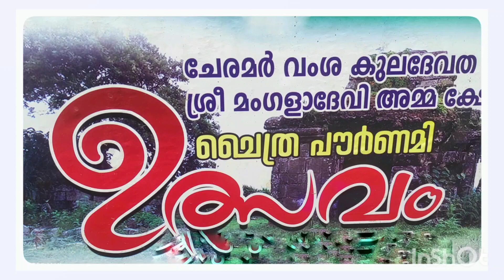കണ്ണകിയെ തേടി പെരിയാർ വനത്തിനുള്ളിൽ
ഇടുക്കിയിലെ കുമളി പെരിയാർ കടുവ സങ്കേതത്തിനുള്ളിലെ കണ്ണകി പ്രതിഷ്ഠയുള്ള മംഗള ദേവി ക്ഷേത്രത്തിലെ ചിത്രപൗർണമി ഉത്സവ കാഴ്ചകൾ

മംഗളാ ദേവി ക്ഷേത്രത്തിലെ ചിത്രപൌർണമി ഉൽസവം

പെരിയാർ കടുവ സംരക്ഷണകേന്ദ്രത്തിന് 14 കിലോമീറ്റർ ഉള്ളിലുള്ള മംഗളാദേവി ക്ഷേത്രത്തിലെ ചിത്രപൗർണമി ആഘോഷത്തിൻ്റെ മനോഹര കാഴ്ചകൾ കാണാം..

🌺മംഗളാദേവി ക്ഷേത്രം [കണ്ണകി]🌺

🌺കേരളത്തിലെ ഇടുക്കി ജില്ലയിലെ കുമളിയിലെ പ്രശസ്തമായ ക്ഷേത്രമാണ് മംഗളാദേവി ക്ഷേത്രം. അതിന്റെ ചരിത്രത്തിലേക്ക് ഒന്ന് കണ്ണോടിക്കാം. മംഗളദായിനി സങ്കൽപ്പത്തിലുള്ള ശ്രീ ഭദ്രകാളി (കണ്ണകി) ആണ് പ്രതിഷ്ഠ. പെരിയാർ കടുവ സംരക്ഷണകേന്ദ്രത്തിന് 14 കിലോമീറ്റർ ഉള്ളിൽ ആയി ആണ് ഈ ക്ഷേത്രം സ്ഥിതിചെയ്യുന്നത്. ഈ സ്ഥലം ശരാശരി കടൽനിരപ്പിന്റെ മേൽ ഭാഗത്തിൽ ഏകദേശമായി 1337 മീറ്റർ ഉയരത്തിൽ സ്ഥിതി ചെയ്യുന്നു. തമിഴ്‌നാട് സംസ്ഥാനവും ഈ ക്ഷേത്രത്തിന്റെ അവകാശം ഉന്നയിക്കുന്നു. "ചിത്രപൗർണമി" നാളിൽ ധാരാളം ഭക്തർ ക്ഷേത്രം സന്ദർശിക്കാറുണ്ട്. 108 ദുർഗ്ഗാലയങ്ങളിൽ ഉൾപ്പെട്ട ക്ഷേത്രമാണിത്.

മധുരാ പുരി ചുട്ടെരിച്ച ശേഷം കണ്ണകി ഇവിടെ എത്തി എന്ന ഐതിഹ്യത്തിലാണ് ഇവിടെ ക്ഷേത്രം ഉണ്ടായത് എന്നു കരുതപ്പെടുന്നു. കരിങ്കല്ല് ചതുരക്കഷണങ്ങളാക്കി അടുക്കിവയ്ക്കുക മാത്രം ചെയ്യുന്ന പുരാതന പാണ്ഡ്യൻ ശൈലിയാണിവിടെ നിർമ്മാണത്തിന് സ്വീകരിച്ചിട്ടുള്ളത്. 14 ദിവസത്തിനു ശേഷം കണ്ണകി ഇവിടെ നിന്നു കൊടുങ്ങല്ലൂരിലേക്കു പോയതായും ഐതിഹ്യം.

🌺മനുഷ്യ വാസമില്ലാത്ത, കൊടും കാടിനുള്ളിലായുള്ള ഈ ക്ഷേത്രം നാശാവസ്ഥയിലായതു സംബന്ധിച്ചും വിശ്വാസ യോഗ്യമായ അറിവുകളൊന്നുമില്ല. ദക്ഷിണ ഇന്ത്യയിലെ ചരിത്രഗ്രന്ഥം എഴുതിയിട്ടുള്ള എസ്.എൻ. സദാശിവന്റെ അഭിപ്രായത്തിൽ ഈ ക്ഷേത്രം തമിഴ് നാട്ടിൽ നിന്നുള്ള ശൈവമതക്കാരുടെ ആക്രമണത്തിലാണ് നശിപ്പിക്കപ്പെട്ടത്.അതിന്റെ സുവർണ്ണ നാളുകളിൽ ഈ ക്ഷേത്രം കാബൂളിലെ ചിത്രാൾ എന്ന സ്ഥലത്തുള്ള സമമാനമായ ബുദ്ധവിഹാരവുമായി ബന്ധപ്പെട്ടിരുന്നു എന്നു കരുതുന്നു. ഇതേ പേരിലുള്ള ക്ഷേത്രം മംഗലാപുരത്ത് സ്ഥാപിക്കപ്പെട്ട ബുദ്ധമത ഭിക്ഷുകിയായ താരദേവിയൂടേതാണ്. ഇത് ക്രി.വ. 5 ആം നൂറ്റാണ്ടിലാണ് സ്ഥാപിക്കപ്പെടുന്നത്. ഇടുക്കിയിലേത് 6 ആം നൂറ്റാണ്ടിലും. സദാശിവന്റെ നിഗമനത്തിൽ കണ്ണകി പാണ്ഡ്യരാജ്യത്തിന്റെ പതനത്തിനു വഴിയൊരിക്കിയശേഷം മംഗളാദേവി ക്ഷേത്രത്തോടനുബന്ധിച്ചുള്ള ബുദ്ധമഠത്തിൽ സഹ്യപർവ്വതം കടന്നെത്തി അഭയം പ്രാപിച്ച ശേഷം സന്യാസിനിയായി ജിവീച്ചു. അദ്ദേഹം ലഭ്യമായ തെളിവുകൾ ചേർത്ത് വായിച്ചാൽ ഇത് ശക്തമായ തെളിവാകുമെന്ന് വാദിക്കുന്നു.

9 ആം നൂറ്റാണ്ടിൽ ശൈവ സന്യാസിയായ സംബന്ധമൂർത്തിയും അദ്ദേഹത്തിന്റെ മറവ സൈന്യവും ഈ ക്ഷേത്രം പിടിച്ചെടുക്കുകയും സന്യാസിമാരെ വധിക്കുകയും പിന്നീട് ശബരിമലയിലെ ക്ഷേത്രം പിടിച്ചെടുക്കാനായി യാത്രതിരിക്കുകയും ചെയ്തു എന്നു കരുതുന്നു.

കുമളിയിൽ നിന്ന് 18 കിലോമീറ്ററോളം ഉയരത്തിൽ ഇടുക്കി ജില്ലയിൽ ഒരു മലമുകളിൽ ഏതാണ്ട് 4000 അടി ഉയരത്തിലാണിത് സ്ഥിതി ചെയ്യുന്നത്.

ഒരു ചുമരിൽ അവലോകിതേശ്വരന്റെ ചിത്രം കാണാം. മറ്റൊരു ചുമരിൽ ബുദ്ധൻ ധ്യാനനിമഗ്നായിരിക്കുന്നതും മാരയുടെ പുത്രിമാർ പിറകിൽ നിന്ന് ആക്രമിക്കനെത്തുന്നതുമാണ് വരച്ചിരിക്കുന്നത്. കെ.എൻ. ഗോപാല പിള്ളയുടെ അഭിപ്രായപ്രകാരം ക്ഷേത്രത്തിൽ കാണുന്ന ബുദ്ധന്മാർ ബുദ്ധന്റെ അടുത്ത ശിഷ്യന്മാരുടേതാണ്. ക്ഷേത്രത്തിനു പുറത്ത് കാണുന്ന തകർന്ന മതിൽ സൂചിപ്പിക്കുന്നത് ക്ഷേത്രത്തിനോടൊപ്പം വിഹാരങ്ങളോ ചൈത്യങ്ങളോ ഉണ്ടായിരുന്നു എന്നാണ്.

🌺ശ്രീകോവിലിന്റെ ഭാഗങ്ങളും പ്രതിഷ്ഠയുടെ ഭാഗങ്ങൾ പോലും തകർന്ന നിലയിലായതിനാൽ പ്രതിഷ്ഠ ഏതെന്നു പോലും കൃത്യമായി അറിയാത്ത നിലയിലാണ്. നൂറ്റാണ്ടുകളായി ആരാലും ശ്രദ്ധിക്കപ്പെടാതെ കിടന്ന ക്ഷേത്രത്തിൽ1980-കളിൽ തമിഴ് നാട്ടുകാർ അവകാശവാദം ഉന്നയിച്ചതോടെ ഭൂമിശാസ്ത്രപരമായി നിസ്സംശയമായും കേരളത്തിന്റെ അതിർത്തിക്കുള്ളിൽ ഉഉള ഇവിടം തർക്കപ്രദേശമായി. പിന്നീട് ചിത്രപൗർണ്ണമി ദിവസം ക്ഷേത്രങ്ങളിൽ ഒന്നിൽ കേരളത്തിലെയും, മറ്റൊന്നിൽ തമിഴ്നാട്ടിലെയും പൂജാരിമാർക്ക് പൂജയ്ക്ക് അനുവാദം കൊടുക്കുന്നു. ഇവിടത്തെ ചിത്രപൗർണമി ഉത്സവം പ്രശസ്തമാണ്. 10,000-ത്തോളം ആളുകൾ ഈ ഉത്സവത്തിനു എത്തിച്ചേരുന്നു. ഉത്സവത്തിന് പ്രത്യേക പൂജകൾ രാവിലെ 6 മണിമുതൽ വൈകിട്ട് 4 മണിവരെ തുടരുന്നു. പെരിയാർ വന്യജീവി സംരക്ഷണകേന്ദ്രത്തിനുള്ളിലൂടെ ആണ് ക്ഷേത്രത്തിൽ എത്തിച്ചേരാൻ കഴിയുക. സ്വകാര്യ വാഹനങ്ങൾകടത്തിവിടുകയില്ല. പ്രത്യേകം അനുമതി ലഭിച്ച ടാക്സി ജീപ്പുകളിലോ കാട്ടിനുള്ളിലൂടെ 14 കി.മീ. നടന്നോ ഈ ഒരു ദിവസം മാത്രം ഭക്തന്മാർക്ക് മംഗളാദേവിയിൽ പ്രവേശനമുണ്ട്. അതായത് വർഷത്തിൽ ഒരു ദിവസം മാത്രം പ്രവേശനം ഉള്ളൂ. മറ്റൊരു ദിവസവും ആരെയും വനത്തിനുള്ളിലേയ്ക്ക് കടത്തി വിടുകയില്ല. മംഗളാദേവി ഉൾപ്പെടുന്ന പെരിയാർ ടൈഗർ റിസർവ്വ് പ്രദേശം മുഴുവൻ വനം വകുപ്പിന്റെ കർശന നിയന്ത്രണത്തിലാണ്
ഉത്സവ ദിവസം കണ്ണകി ട്രസ്റ്റ് - തമിഴ്‌നാട്, ഗണപതി-ഭഗവതി ക്ഷേത്ര ട്രസ്റ്റ്, കുമളി. എന്നിവർ സംഘാടനത്തിനു നേതൃത്വം വഹിക്കുന്നു.

വർഷത്തിൽ ഒരിക്കൽ മാത്രം പ്രവേശനമുള്ള ഈ ക്ഷേത്രത്തിലേക്ക് എത്താൻ വനത്തിലൂടെ മാത്രമെ കഴിയുകയുള്ളു. കണ്ണകി എന്നറിയപ്പെടുന്ന മംഗളാദേവിയുടെ പ്രതിഷ്ഠയാണ് ഈ ക്ഷേത്രത്തിലേത്. സംസ്ഥാനത്തെ ഏക കണ്ണകി ക്ഷേത്രമാണിത്. മധുരാപുരി ചുട്ടെരിച്ചശേഷം കണ്ണകി ഇവിടെയെത്തിയതായാണ് ഐതിഹ്യം.

പെരിയാര്‍ കടുവ സങ്കേതത്തിനുള്ളില്‍ സ്ഥിതിചെയ്യുന്ന ക്ഷേത്രത്തില്‍ ഉത്സവത്തിന്.

ഭക്തരുടെ സുരക്ഷയ്ക്കും വനത്തിന്റെയും ക്ഷേത്രത്തിന്റെയും പരിപാവനതക്കും മുന്‍തൂക്കം നല്‍കി പരിസ്ഥിതി സൗഹൃദ ക്ഷേത്ര ദര്‍ശനത്തിനുള്ള എല്ലാ സംവിധാനങ്ങളും ഒരുക്കുമെന്ന് അധികൃതര്‍ അറിയിച്ചു.

മെയ് 5ന് നാലു മണി മുതല്‍ ഇരു സംസ്ഥാനങ്ങളിലെയും പൂജാരിമാര്‍, സഹകര്‍മ്മി, പൂജ സാമഗ്രികള്‍ എന്നിവരെ ക്ഷേത്രത്തിലേക്കു കടത്തിവിടും. അഞ്ചു മണിക്ക് ആറു ട്രാക്ടറുകളിലായി ഭക്ഷണവും കയറ്റിവിടും. ഓരോ ട്രാക്ടറുകളിലും ആറു പേരില്‍ കൂടുതല്‍ ഉണ്ടാവാന്‍ പാടില്ലെന്നാണ് നിർദേശം.